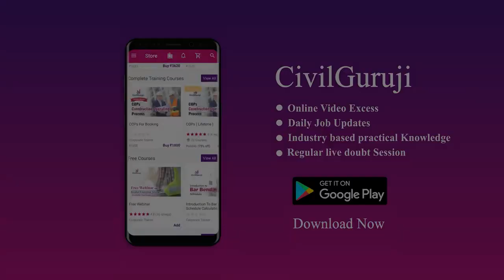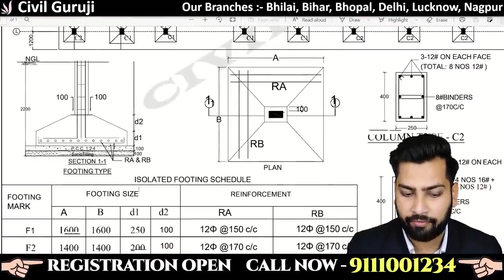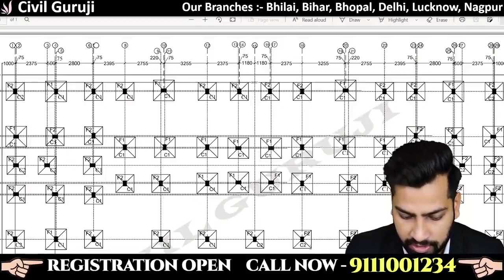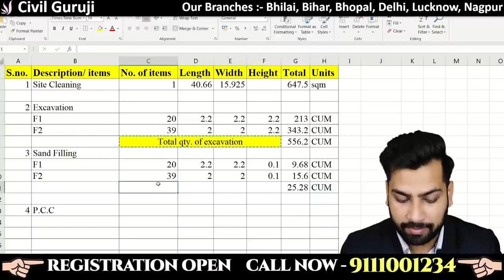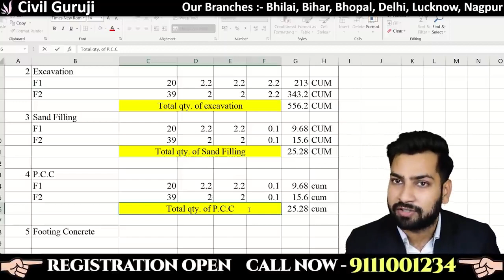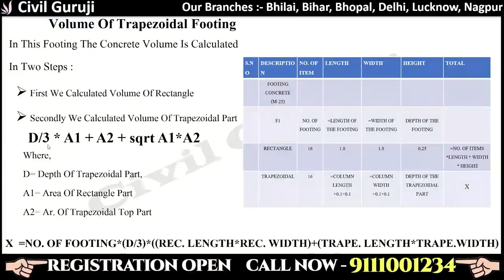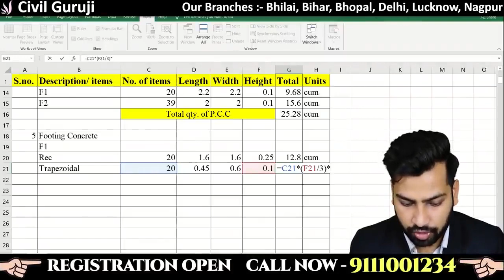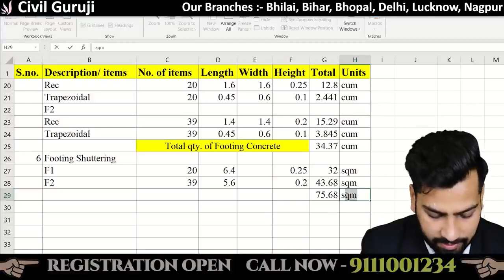How to Calculate Building Estimation on Excel with construction process ( Part 5) || By Civil Guruji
0:14/28:19

Description

Civil Engineers Training Institute39,736 viewsPremiered May 7, 2021